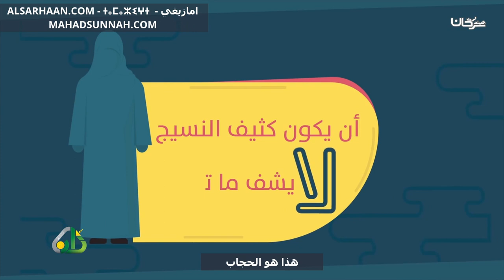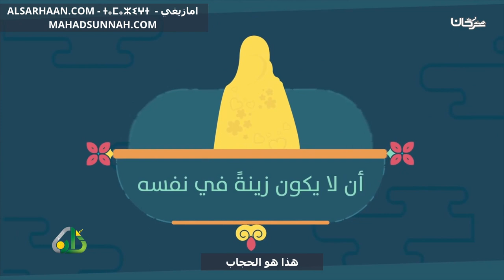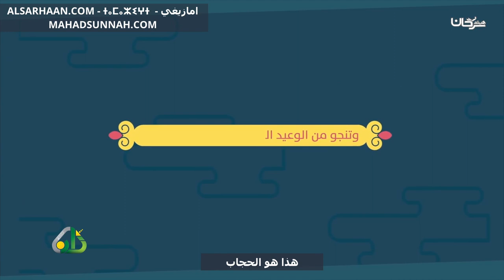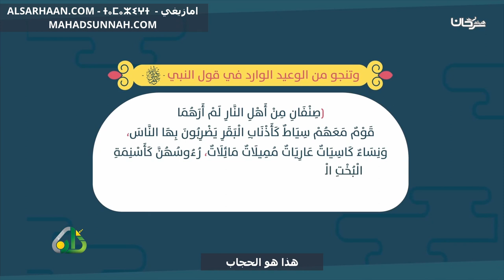هذا هو الحجاب